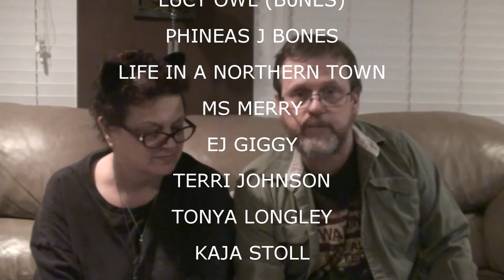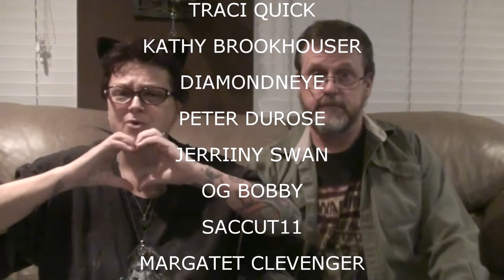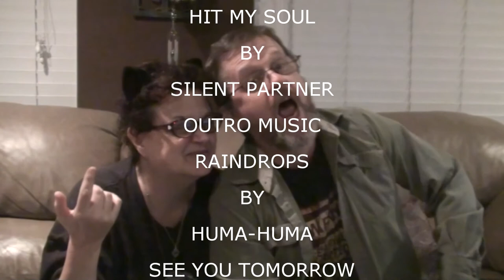SHOUTOUTS NOVEMBER 16 2016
Check out out weekly Shout Outs, Welcomes to The Neighborhood Community, Thoughts and Prayers, Kevin's weekly Trivia and much more! Check annotations and Eye in the sky for links!

                    Kevin: 49drummers
                    Megan: meganceciliacoyne